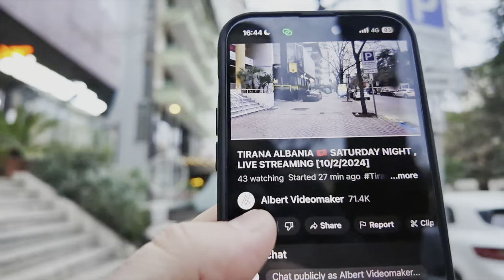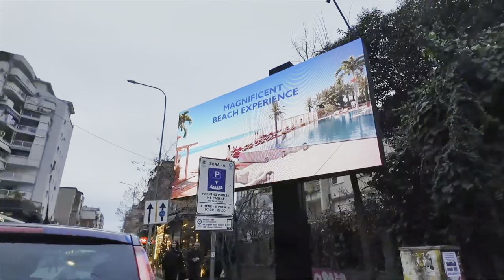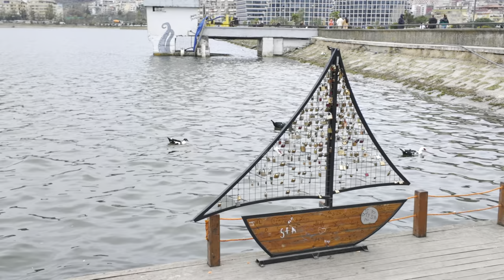LIQENI ARTIFICIAL TIRANE - THE GRAND PARK OF TIRANA [2024 4K HDR]